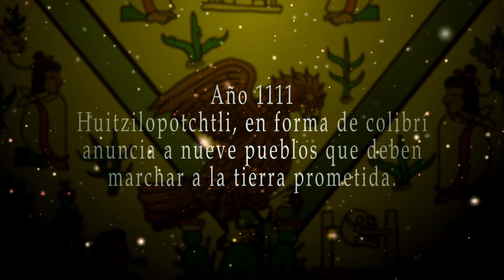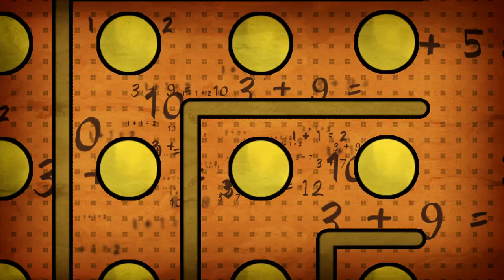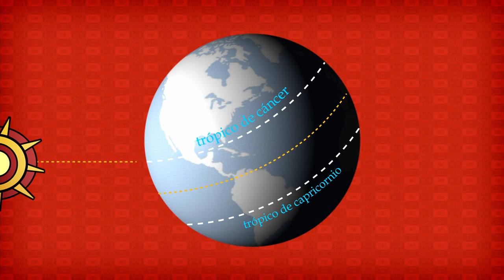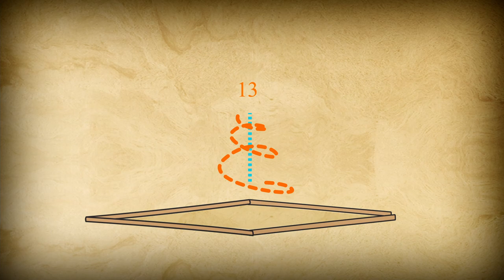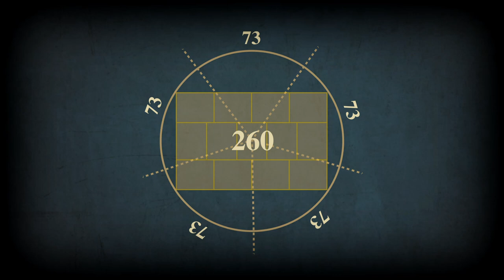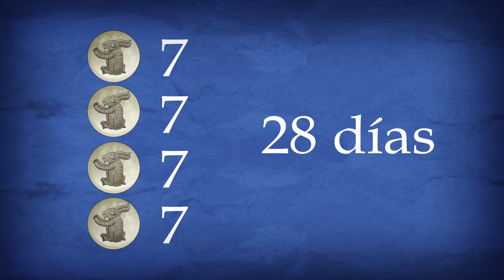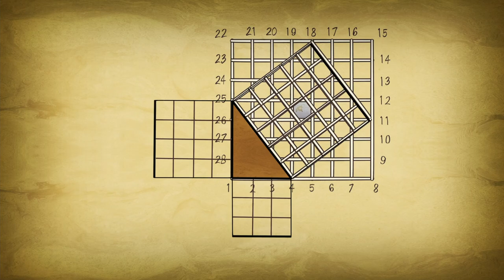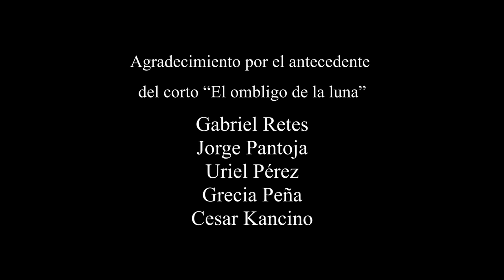"México, réplica del orden en el universo y centro de la cuenta lunar".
Chicomostoc: el punto de partida. El camino: la fortaleza espiritual. La señal un mito: el águila posada en un nopal, devorando una serpiente; esto corresponde a una metáfora matemática: el lugar de la réplica del orden del universo. Es ese el lugar donde fundaron su ciudad. Donde hombres y mujeres debían respetar los principios matemáticos y cósmicos, y recrear el Omeyocan, paraíso del tiempo mítico…El ombligo de la Luna.

Versión original en Español.